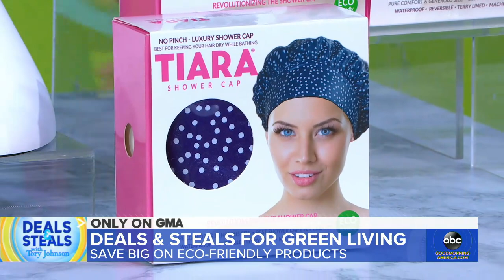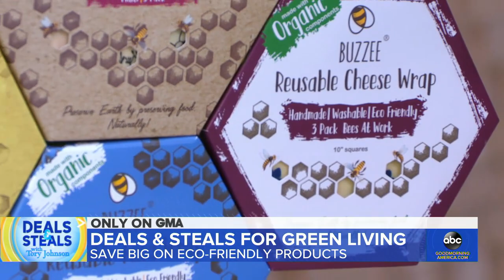Eco-friendly small business deals that embrace green living | GMA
Tory Johnson brings "GMA" exclusive discounts from small businesses to make your life easier and greener. Products include a makeup eraser, sunglasses from recycled materials and more!